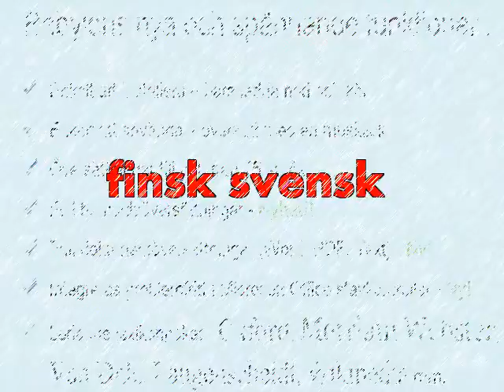1 finsk svensk oversattning